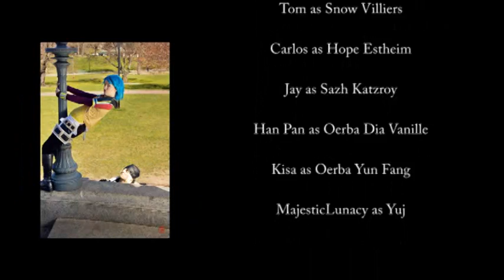Uprising - Final Fantasy XIII, Anime Boston 2012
This is the official video slideshow of my wonderful and very patient Final Fantasy XIII group at Anime Boston 2012. You can see the full size photos at my flickr: